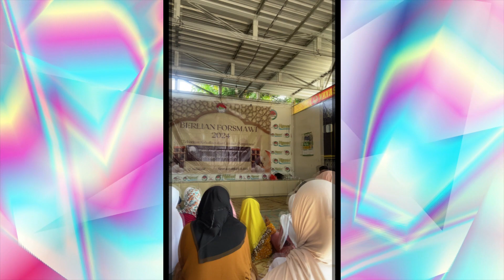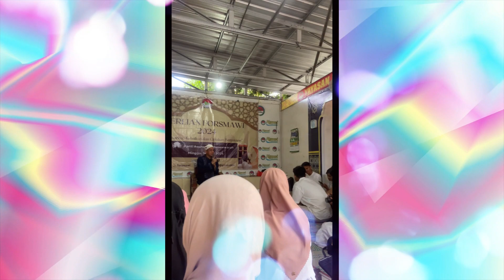BERLIAN FORSMAWI INDONESIA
Kunjungan dan Bantuan Sosial BERLIAN FORSMAWI INDONESIA ke Panti Asuhan Ngawi Al-Munawwarah